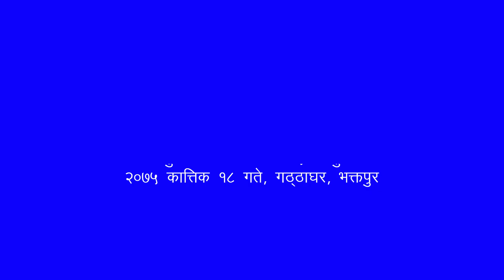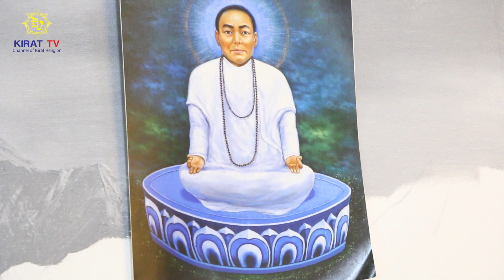महागुरुको चित्र बनाएर धेरै कुरा सिकेको छु, मास्टरपिस हो मेरो - चित्रकार Ram Bahadur Thada Magar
महागुरु फाल्गुनन्दको जीवन्त चित्र मेरो मास्टरपिस हो
किरात धर्म दर्शनदाता, समाज सुधारक, मुहिङगुम अङसीमाङ राष्ट्रिय विभूति महागुरु फाल्गुनन्द लिङ्देन फक्ताङलुङ जानुहुँदा चेलाहरुका साथमा खिचिएको तस्वीरलाई आधार मानेर किरात धर्मगुरुसँग पटक पटक अनुमोदन गराउँदै किरात धर्म तथा साहित्य उत्थान संघका केन्द्रीय सदस्य सूर्यविक्रम चेम्जोङको नेतृत्वमा जीवन्त तस्वीर उतार गर्ने कुशल चित्रकार रामबहादुर ठाडा मगरसँग सोही तस्वीरसँग सम्बन्धित विषयलाई आधार मानेर वहाँकै कार्यस्थलमा किरात धर्मका मिडिया प्रमुख माङमिङसोहाङ लिङ्देनले गर्नुभएको कुराकानी
गठ्ठाघर, भक्तपुर
२०७२ कात्तिक १८ गते

Guest : Ram Bahadur Thada Magar
Host : Mangmingsohang Lingden
Camera : Mangena Shrestha

Thanks to
- Surya Bikram Chemjong